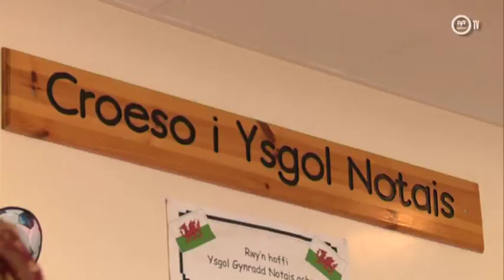Ryan Bevington - Back in School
When Ryan Bevington went back to his old school, Nottage Primary recently, Ospreys TV went with him to see him taking a butchery masterclass for the youngsters.